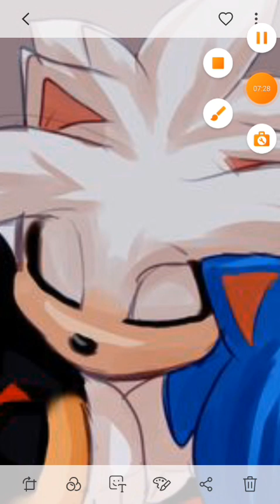Silver x listener part 6! Comfort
alex_g_williams

this might help with sleep- im so sorry about the buzzing in the background.

songs :

bubble gum